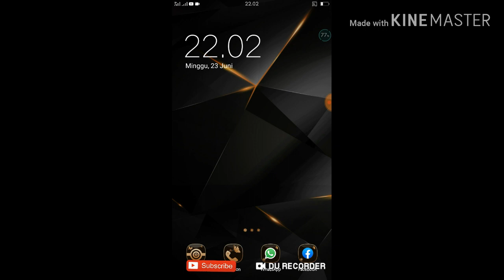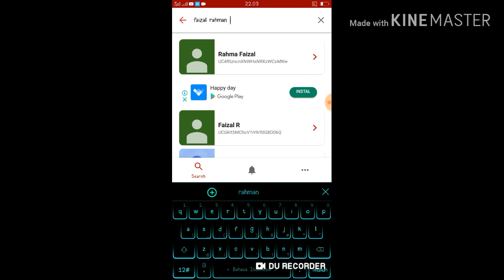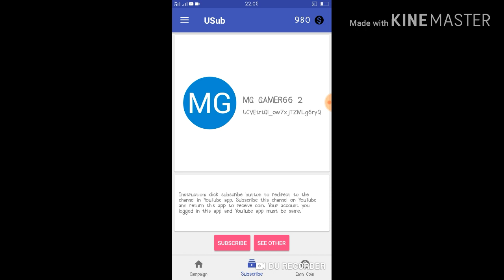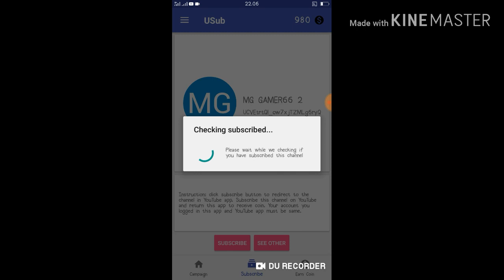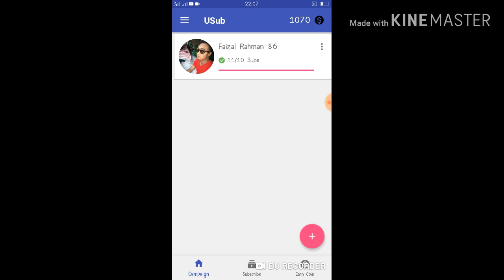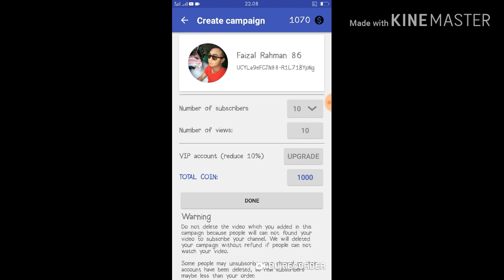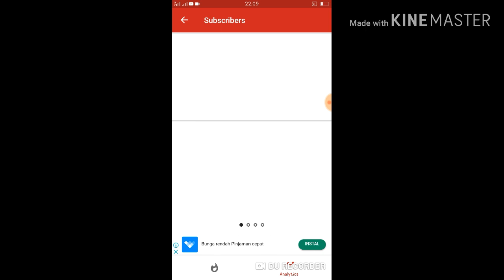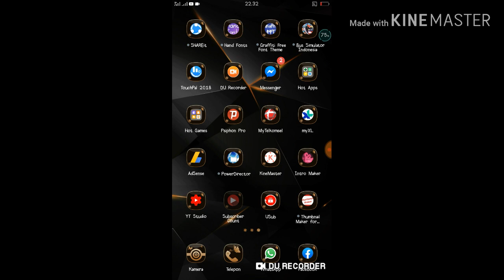Cara mudah dapatkan ratusan subscraber dengan cepat, aman, dak akurat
Adalah cara paling instan dapatkan banyak sunscraber di akun youtube kita